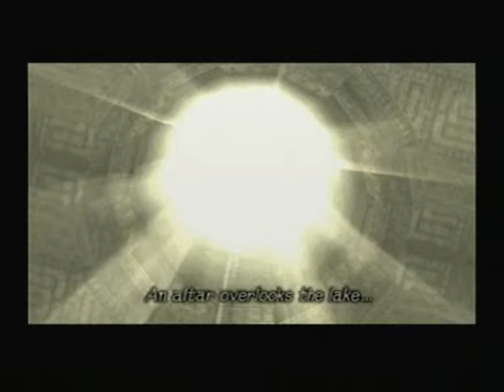Shadow of the Colossus Playthrough - 11th Colossus 1 of 2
Working with 2 computers makes this go much faster...  I'm using one to edit and the laptop to upload, which very strangly uploads to youtube FASTER, and this is VISTA.  I hate vista.

NOTE:  It's been awhile since I played this game so comments such as "YOU SUCK, I can do better then that" will be removed, since I really bet you can, I'm just playing through the game.